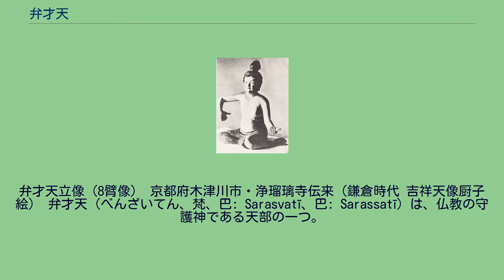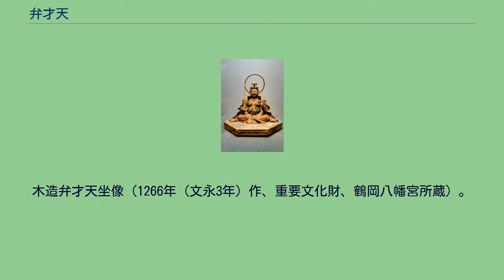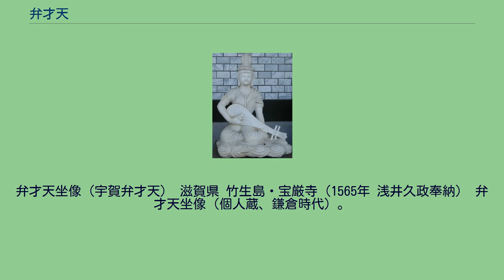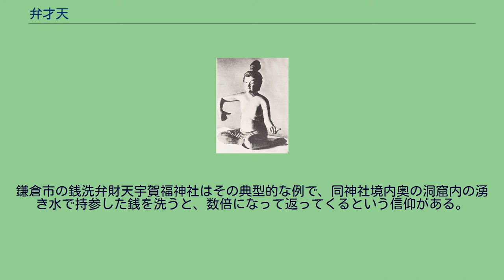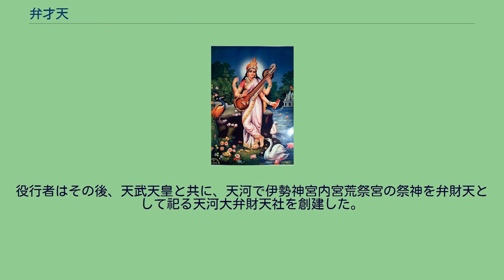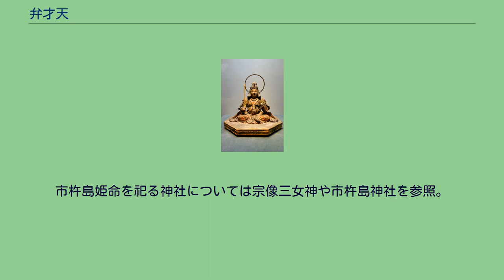弁才天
弁才天立像（8臂像） 京都府木津川市・浄瑠璃寺伝来（鎌倉時代 吉祥天像厨子絵） 弁才天（べんざいてん、梵、巴: Sarasvatī、巴: Sarassatī）は、仏教の守護神である天部の一つ。
ヒンドゥー教の女神であるサラスヴァティーが、仏教に取り込まれた呼び名である。
神仏習合によって神道にも取り込まれ、様々な日本的変容を遂げた。
弁才天坐像（妙音天） 岩手県盛岡市・松園寺 日本の弁才天は、吉祥天その他の様々な神の一面を吸収し、インドや中国で伝えられるそれらとは微妙に異なる特質をもち、本地垂迹では日本神話に登場する宗像三女神の一柱である市杵嶋姫命（いちきしまひめ）と同一視されることが多い。
「七福神」の一員として宝船に乗り、縁起物にもなっている。
古くから弁才天を祭っていた社では明治初頭の神仏分離以降は、宗像三女神または市杵嶋姫命を祭っているところが多い。
瀬織津姫が弁才天として祀られる例もあるが少ない。
『金光明最勝王経』における弁才天は、金光明経を人に説いたり、他者から聞く者に智慧、長寿、富を与えるとされる。
弁天（べんてん）または弁天さんとも言われ、弁才天（弁財天）を本尊とする堂宇は、弁天堂・弁天社などと称されることが多い。
「サラスヴァティー」の漢訳は「弁才天」あるいは「辯才天」であるが、日本では財宝神としての側面に信仰が集まり、「弁財天」や「辨財天」と表記する場合も多い。
サラスヴァティー 原語の「サラスヴァティー」は、インドで最も古い聖典『リグ・ヴェーダ』に現れる聖なる河とその化身の名である。
水の女神であるが、次第に芸術・学問などの知を司る女神と見做されるようになった。
ヒンドゥー教の創造の神ブラフマーの妻である（元々はヴィシュヌの妻であったという説もある）。
他方で弁才天は、音楽神、福徳神、学芸神の性格に加え、戦勝神の性格も持つものがあり、像容は、2臂像と8臂像の2つに大別される。
2臂像は琵琶を抱え、バチを持って奏する音楽神の形をとっている。
密教で用いる両界曼荼羅のうちの胎蔵曼荼羅中にその姿が見え、『大日経』では、妙音天、美音天と呼ばれる。
元のサラスヴァティーにより近い姿である。
ただし、胎蔵曼荼羅中に見える2臂像は、後世日本で広く信仰された天女形ではなく、菩薩形の像である。
8臂像は、5世紀の中国の五胡十六国時代に中インドから新疆へ赴いた曇無讖が、仏教経典スヴァルナ・プラバーサ・スートラを漢訳した『金光明最勝王経』「大弁才天女品（ほん）」の所説によるものである。
8本の手には、弓、矢、刀、矛（ほこ）、斧、長杵、鉄輪、羂索（けんさく・投げ縄）を持つと説かれるが、その全てが武器に類するものである。
同経典では弁才・知恵の神としての性格が多く説かれているが、その像容は鎮護国家の戦神としての姿が強調されている。
ヒンズー教におけるサラスヴァティーは川の名前であったものが女神となったもので、手に本や数珠、縄、ヴィーナ（琵琶）、水瓶などを持ち、叡智や学問、音楽の神とされるが、漢訳経典『 金光明最勝王艇』巻第七「大弁才天女品第十五」では、弁才天は「金光明最勝王経」の護法神として登場し、眷属（従者）を率いて天の伎楽を行なって金光明最勝王経を擁護し、諸病苦等を除く役割を果たすとある。
弁才天の陀羅尼を誦せば所願が成就し、財を求めれば多くの財を得られるともあり、これがのちに弁才天が福徳の仏とみなされる根拠となり、川辺に居住するとあったことから、川や湖、池などに祀られるようになった。
また、8本の手に弓・箭・刀・矟（さく）・斧・長杵・鉄輪・羅索といった武器を持つとあることから戦闘神としての機能もあり、これは日本の『別尊雑記』（12世紀心覚による図像集）や『白宝抄』（鎌倉時代の天台系図像集）にも描かれ、これが宇賀神と習合した竹生島の八臀(8本腕)の弁才天坐像や江島神社の八臀の木造弁才天坐像などに繋がる。
8世紀の僧一行による『大日経疏』（大日経の解説書）では、サラスヴァティーのことを妙音楽天とも弁才天とも言う、とあり、これをうけて、鎌倉時代初期の曼荼羅転写本『胎蔵旧図様』（胎蔵曼荼羅図）や『現図曼荼羅』（両界曼荼羅図）では2本の手で琵琶を弾く二腎像として描かれている。
日本ではこれらの経典に基づいて、８本腕の戦闘神的な弁才天と、２本腕の琵琶を持つ弁才天とが形作られ、互いに影響関係を持ちながら変容し、鎌倉時代に宇賀神との習合によって大きな変化を遂げていった。
木造弁才天坐像（12...